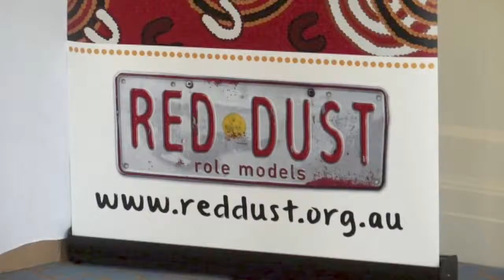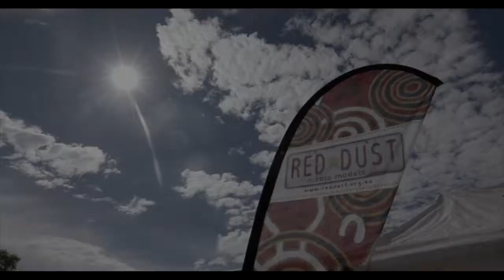Suicide Prevention Red Dust News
The Federal Government will provide funding to Red Dust aiming to prevent youth suicide in remote Indigenous communities.